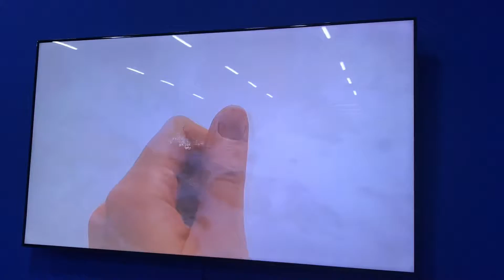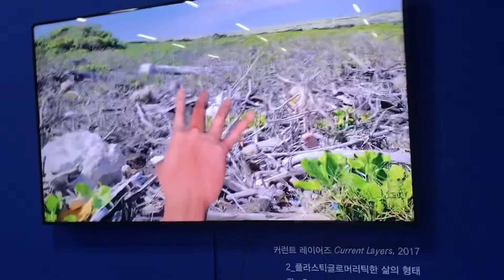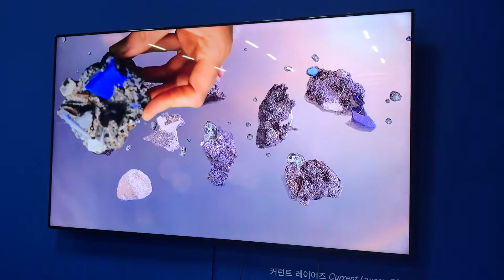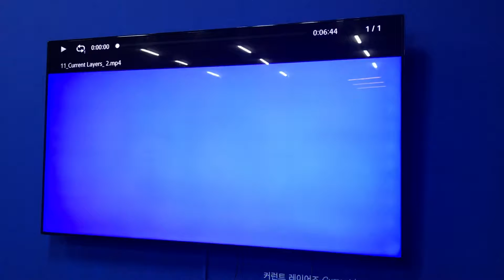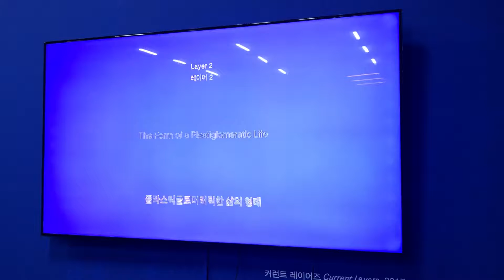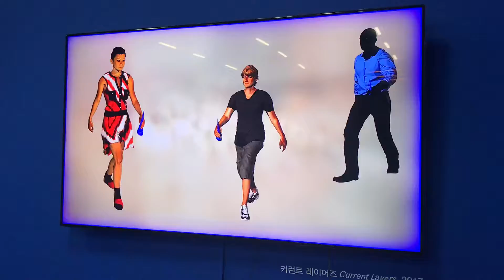염지혜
20181006 대구미술관 이어폰으로 소리를 들어야 하는데 ㅋㅋ